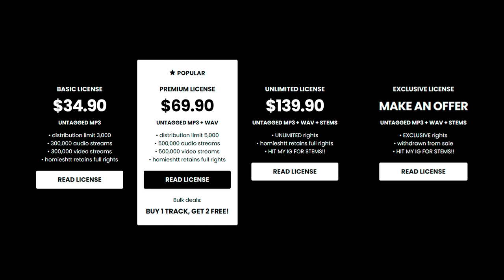Rmc Mike x 3200 Tre x Detroit Type Beat - “EVIDENCE”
💎 (buy 1 get 2 free)